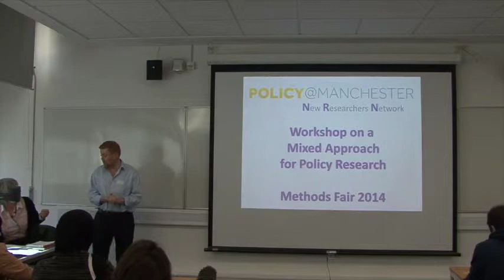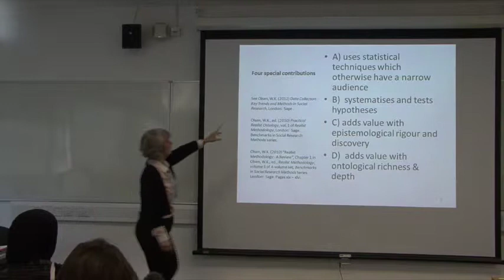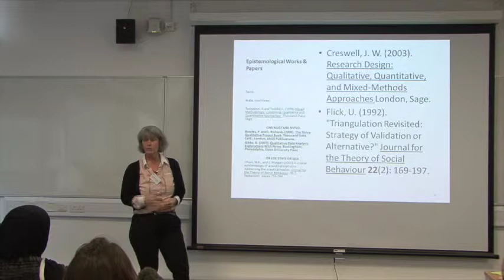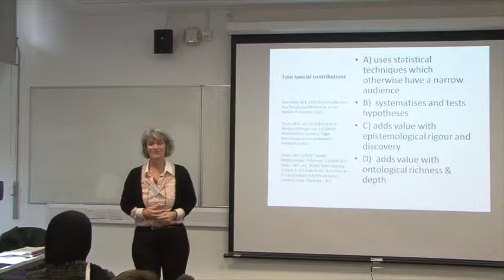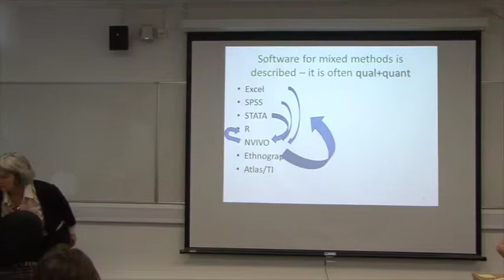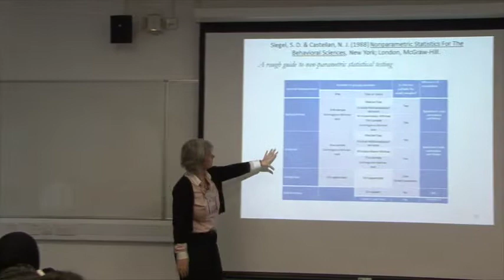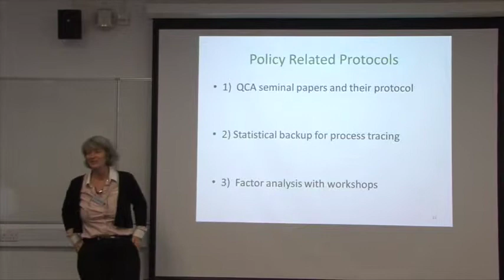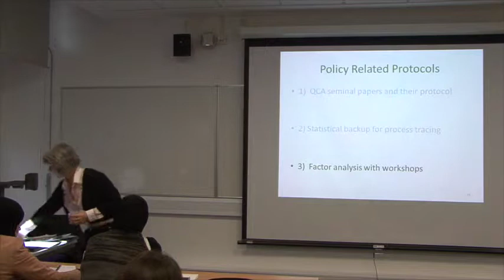Mixed Methods for Policy by Wendy Olsen - Methods Fair 2014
A mixed methods approach for policy research questions, potentially offers the best of both worlds; providing the in-depth, contextualised insights of qualitative research coupled with the compelling predictive power of quantitative research. The workshop will be informal & researchers are encouraged to contribute to the debate.